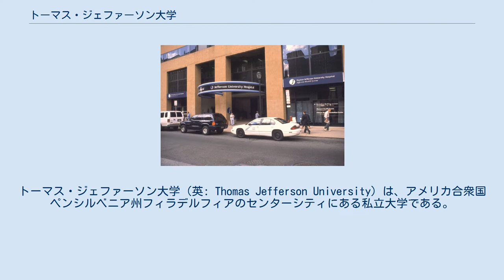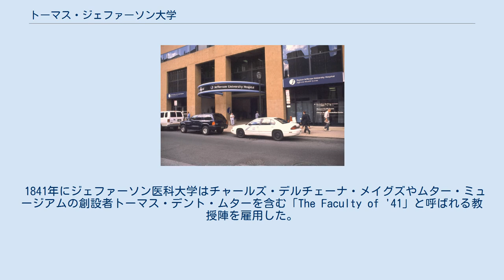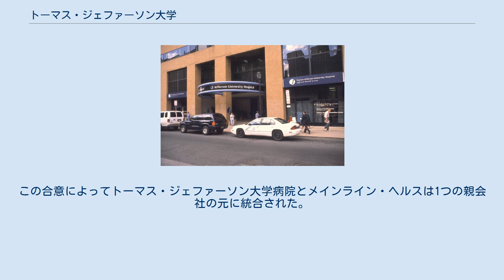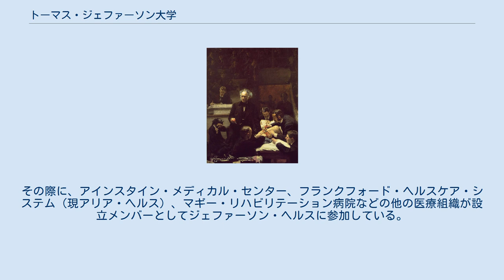トーマス・ジェファーソン大学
トーマス・ジェファーソン大学（英: Thomas Jefferson University）は、アメリカ合衆国ペンシルベニア州フィラデルフィアのセンターシティにある私立大学である。
 大学はフィラデルフィア大学、シドニー・キンメル医科大学、ジェファーソン・バイオメディカル・カレッジ、ジェファーソン・カレッジ・オブ・ヘルス・プロフェッサーズ、ジェファーソン・カレッジ・オブ・ナーシング、ジェファーソン・カンパニー・カレッジ、ジェファーソン・カレッジ・オブ・ポピュレーション・カレッジの7つの学校・学部で構成されている。
 ジェファーソン医療大学の最初の施設であるフィラデルフィアのチボリ・シアター トーマス・ジェファーソン大学は現在多くの教育プログラムが存在するが、最初は医療大学として始まった。
19世紀初頭、ペンシルベニア大学 医学大学院の同窓生の多大な努力の基、フィラデルフィアに2つ目の医療学校を設立しようとする試みが数多く行われた。
その試みに反対する意見に対抗して、1824年にジョージ・マクレラン率いるフィラデルフィアの医師グループはキャノンズバーグのジェファーソン大学（現在のワシントン & ジェファーソン大学）の理事にフィラデルフィアに医学部を設置する依頼の手紙を送った。
理事はそれに賛成し、1825年にフィラデルフィアにジェファーソン大学の医学部を設置した。
第2の要望に応えて、ペンシルベニア州総会は1826年にジェファーソン大学の憲章を拡大し、新しい学部の創設を支持して医学博士の学位を付与することを認めた。
ペンシルベニア州の反対側に位置する医学部を統一的に管理することは難しいため、ジョエル・バーロウ・サザーランドを含む10人のジェファーソン大学理事が新しい学部を監督するために追加で任命された。
2年後の1828年に、この第2の理事会は医学部の采配権限を与えられた。
なお、ジェファーソン大学の理事会は主要な決定に対しては拒否権を維持していた。
 1826年に最初のクラスが卒業し、彼らは大学を閉鎖しようとする訴訟の判決が出た後に学位が認められた。
最初のクラスは、医療学校が併設された最初の病院のあるフィラデルフィアのプルーン・ストリートのチボリ・シアターで学業を学んだ。
講義を担当したジョージ・マクレランは臨床実習に焦点を当てた授業を行った。
1828年、医学部は広い教室と生徒が手術を観覧することができる700席の円形劇場「ピット」のあるエリー・ビルディングに移動した。
エリー・ビルディングは病院に併設されており、医療学校と病院が併設された2番目の施設で、初年度に441人の入院患者と4,659人の外来患者を診た。
ジェファーソン大学との関係は、医学部が独立の憲章を受けて、ジェファーソン大学とジェファーソン医科大学が個別に運営することが認められる1838年まで継続した。
この際に、ジョージ・マクレランを含むすべての講師は、学校と理事会から退去させられた。
この時から、ジェファーソン医科大学が「正当な」医科大学とみなされるようにったと考えられている。
 1841年にジェファーソン医科大学はチャールズ・デルチェーナ・メイグズやムター・ミュージアムの創設者トーマス・デント・ムターを含む「The Faculty of '41」と呼ばれる教授陣を雇用した。
この教授陣は1884年に医療用ベッドを提供するなどジェファーソン医科大学に数多くの影響を与え、15年間顔ぶれが変わることはなかった。
1849年の卒業生には後に米国陸軍軍医総監になったジョエル・バーロウ・サザーランドの息子チャールズ・サザーランドがいる。
 1876年から2006年まで大学に飾られていたトマス・エイキンズの『グロス・クリニック』 2007年1月、大学は学校で行われた外科手術を描いたトマス・エイキンズの『グロス・クリニック』をフィラデルフィア美術館に属するペンシルバニア・美術アカデミーに6800万ドルで売却した。
トーマス・ジェファーソン大学の元あった場所には復元版が飾られている。
 2014年6月17日、シドニー・キンメルはジェファーソン・メディカル・カレッジに1億1000万ドルを寄付し、ジェファーソン・メディカル・カレッジをシドニー・キンメル医科大学に改名した。
 2017年5月、トーマス・ジェファーソン大学はフィラデルフィア大学との合併を公式発表した。
合併後の施設の名称はトーマス・ジェファーソン大学を継続し...